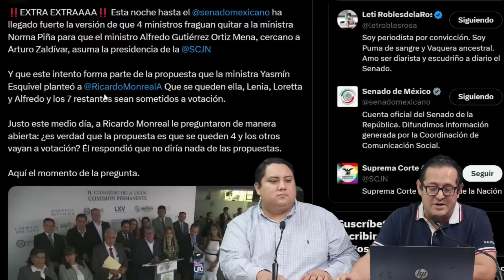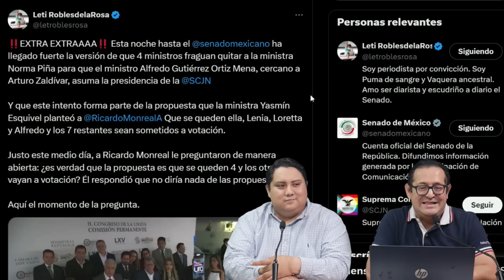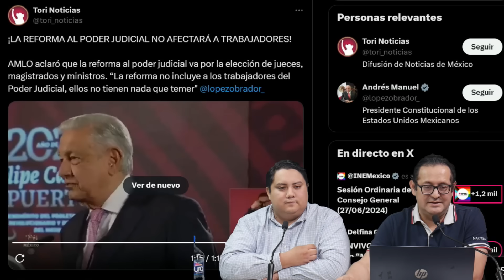JUEVES NEGRO! SE LARGAN ANTES DE PLAN C. FIRMAN TODOS SU RENUNCIA. LES NIEGAN PENSIÓN